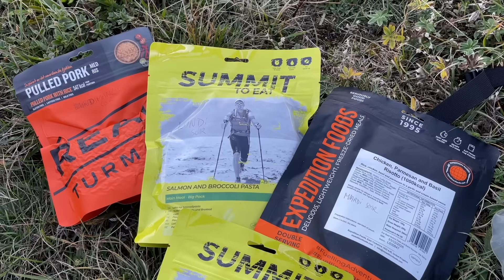Randonnée : mes pires GALÈRES et ce qu’elles m’ont appris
🎥 Mes pires galères en randonnée (et les leçons que j’en ai tirées) 🌄

La randonnée, c’est bien plus que de magnifiques paysages et des moments de sérénité. C’est aussi faire face à l’inattendu : neige imprévue, repas oubliés, manque d’eau ou même abandon. Dans cette vidéo, je partage mes pires galères en montagne et ce qu’elles m’ont appris. Parce qu’après tout, ce sont souvent ces moments difficiles qui laissent les plus belles leçons. 🙌

📌 Au programme :
 1. Faire demi-tour à cause de la neige ❄️
 2. Oublier de quoi manger ou manquer d’eau 🚰
 3. Prendre la décision d’abandonner… et rebondir 🌟

🎒 Que vous soyez randonneur aguerri ou débutant, vous trouverez des conseils pour éviter ces situations (ou mieux les gérer si elles vous arrivent). La montagne est un terrain d’apprentissage, et elle nous rappelle toujours l’importance de l’humilité.

🔥 Votre expérience m’intéresse ! Partagez en commentaire vos propres galères en randonnée. On apprendra tous ensemble.

📍 Réductions pour vos aventures :
 • 10% de remise sur vos repas lyophilisés et matériel avec le code LYOTANIERE sur Lyophilise.fr

00:00 Introduction
01:17 Galère #1 : demi-tour
04:34 Galère #2 : nourriture et eau
09:56 Galère #3 : l'abandon !

Les sites ci-dessous sont des sites de confiance, si vous effectuez n'importe quel achat en passant d'abord par un de ces liens, vous payez le même prix et le site me reverse une commission, merci à vous 🙏

-10% chez Lyophilise & Co avec le code LYOTANIERE
-10% chez Olight avec le code LatanieredeJR10

ℹ️ Retrouvez ma sélection d'articles de rando

➡️ Je remercie les tipeurs du mois de novembre : Ludo5, AdrienPleinAirEnthousiaste 😀

Hollyland Lark Max

iPhone 14 Pro